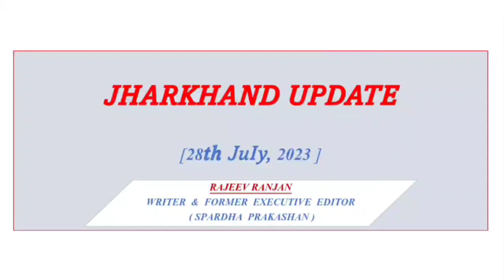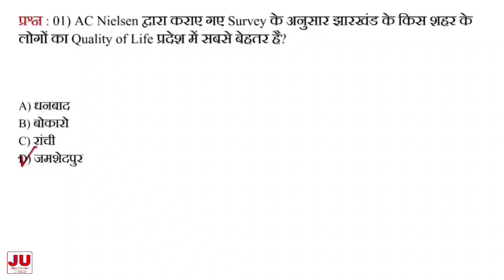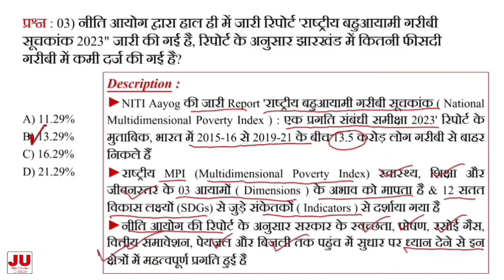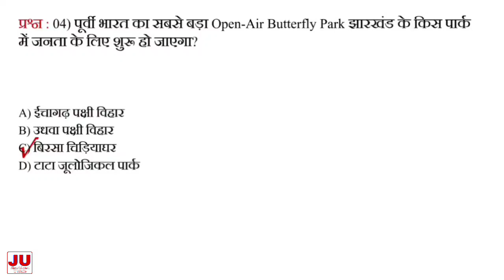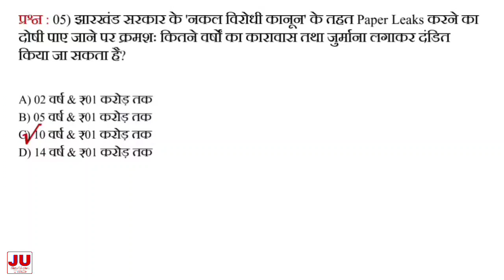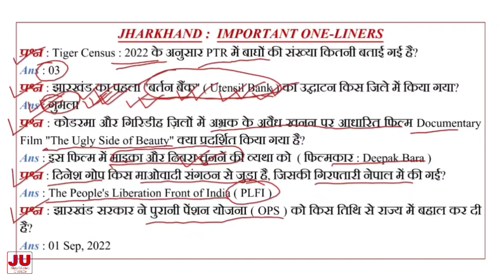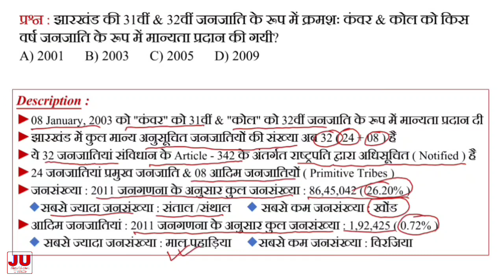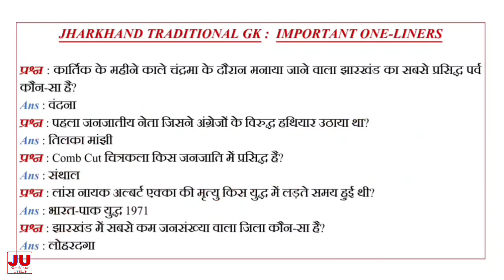Jharkhand Current Affairs 28th July 2023 / Daily Current Affairs / JHARKHAND UPDATE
This video contains Jharkhand current  affairs for your upcoming competitive examinations of Jharkhand. This video will make you learn and revise current affairs of 2023.
Hope you will be able to mark correct answers appearing in the competitive examinations of current affairs related papers.
Jharkhand Update will be of great help in current GK and GS if preparing for Jharkhand Public Service Commission ( JPSC ), Jharkhand Staff Selection Commission ( JSSC CGL ) and Jharkhand Teacher Eligibility Test ( JTET ) and any other competitive examinations of any department / Ministry of Jharkhand Government.
So keep watching and follow the channel and keep yourself updated with current NEWS, GK and GS.